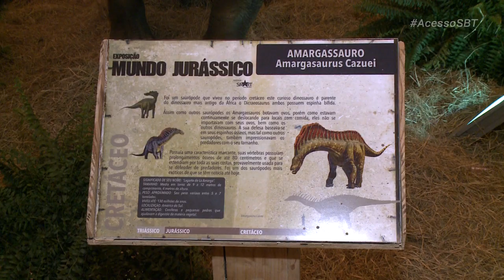Exposição de dinossauros - TV SOROCABA/SBT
Confira a matéria exibida no programa Acesso SBT em 04/08/2018 sobre uma exposição sobre dinossauros em um shopping na cidade!